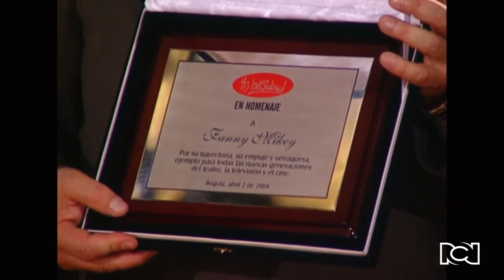Fanny Mikey, impulsora y directora del Festival Iberoamericano de Teatro de Bogotá| Yo, José Gabriel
En 1988, con motivo de la celebración de los 450 años de la fundación de Bogotá, Fanny Mikey y el gestor cultural Ramiro Osorio, crearon el Festival Iberoamericano de Teatro de Bogotá (FITB). La primera edición se realizó el 25 de marzo de ese año bajo el lema "Un acto de fe en Colombia".